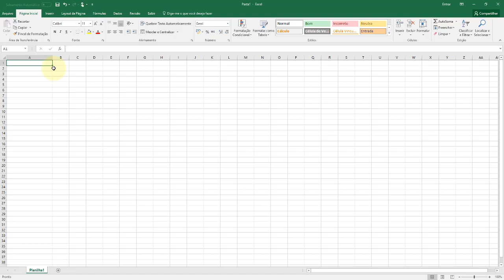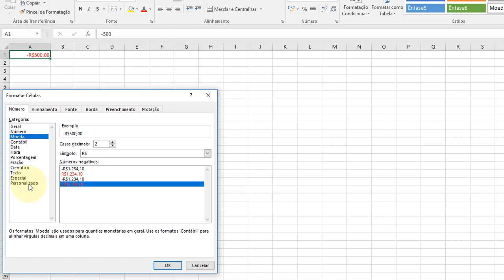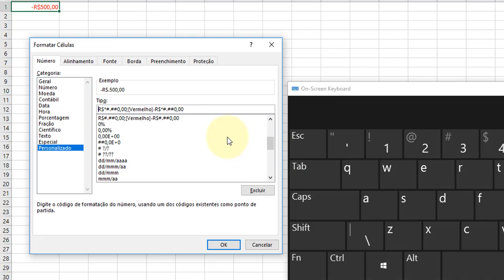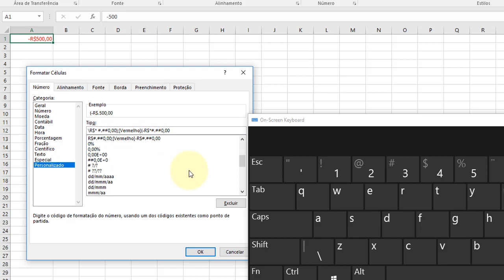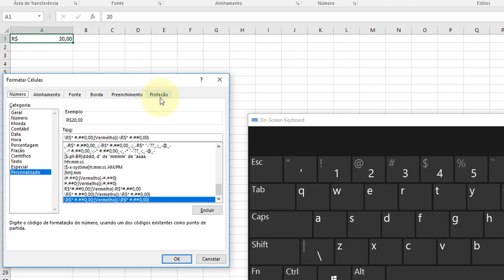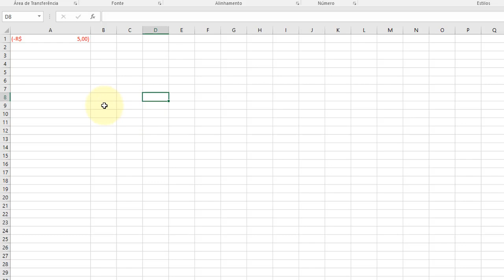Excel Avançado aula 03 Valores negativos em vermelho